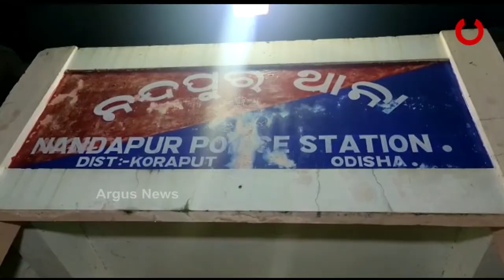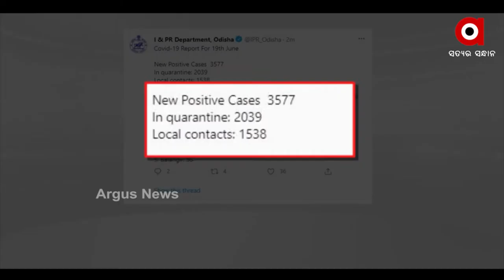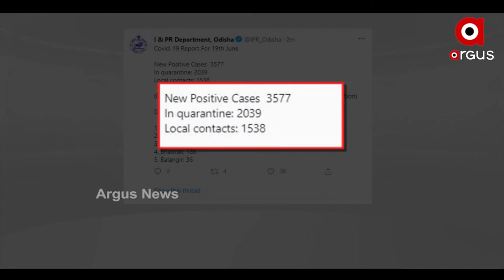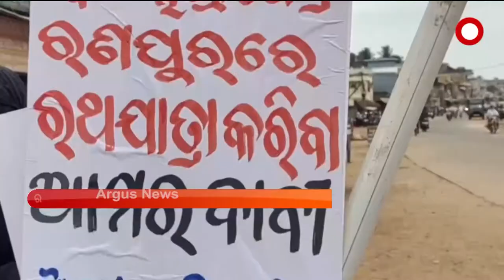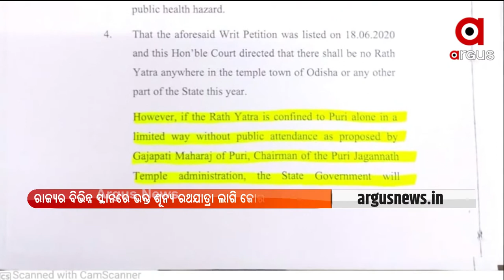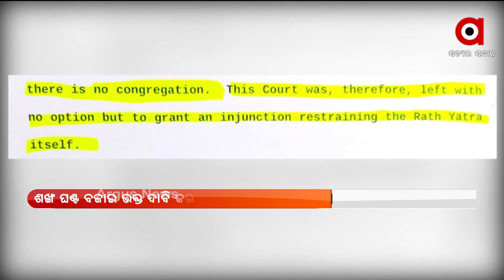Argus Update News 10AM | 20 June 2021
+ ସତ୍ୟନଗରରେ କଣ୍ଠଶିଳ୍ପୀ ତପୁ ମିଶ୍ରଙ୍କର ଶେଷକୃତ୍ୟ